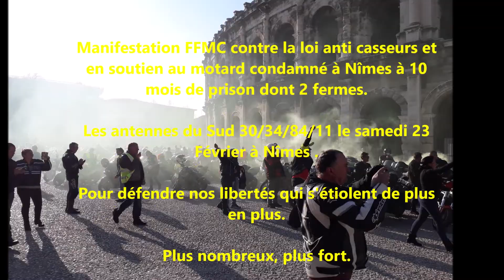Manifestation FFMC Loi anti-casseurs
Manifestation FFMC contre la loi anti-casseurs et en soutien au motard condamné à Nîmes à 10 mois de prison dont 2 fermes.

Les antennes FFMC du Sud 30/34/84/11 le samedi 23 Février à Nîmes .

Pour défendre nos libertés qui s'étiolent de plus en plus.

Plus nombreux, plus fort.